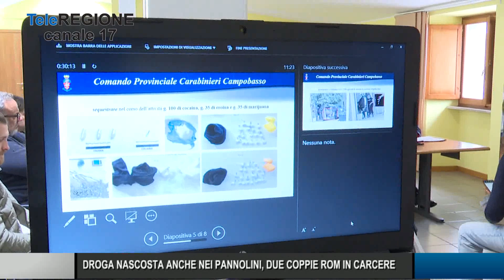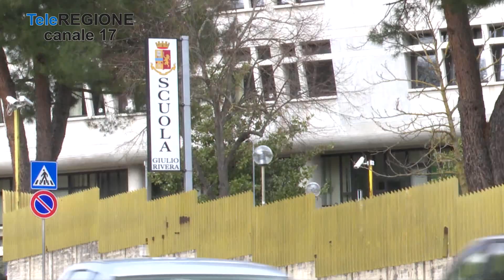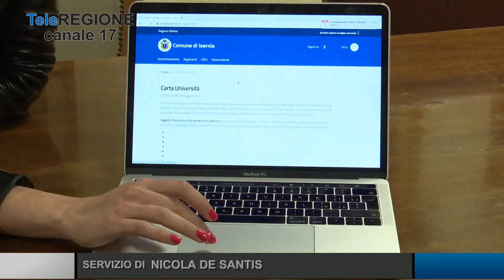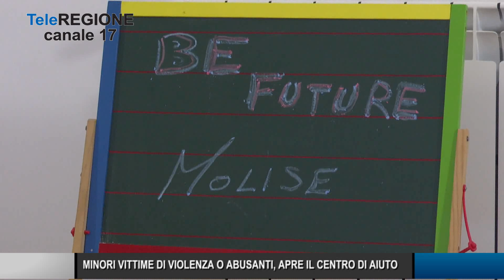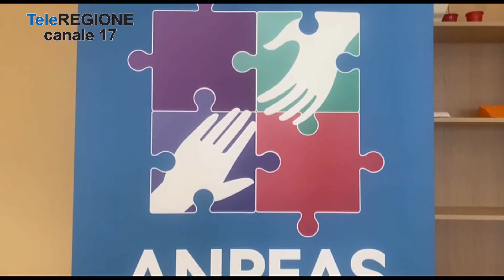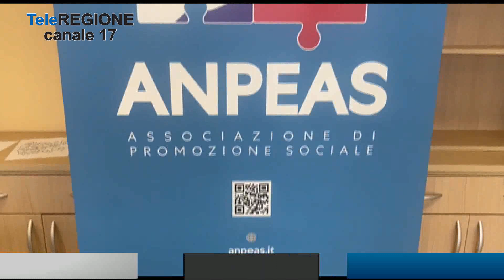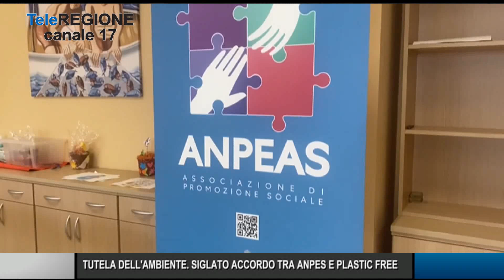Telegiornale ore 14.00 - 10/05/2023